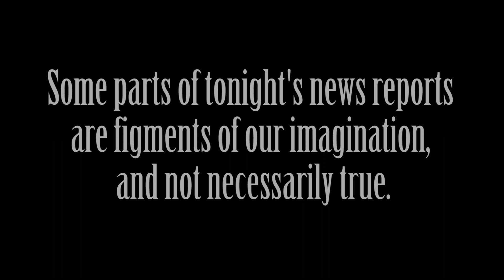WWE NEWS!!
Today at the lounge, Larry and Joe talk quite a bit about wrestling, with John Cena's engagement and the Undertaker's retirement! Also, they discuss a new version of the Webster dictionary, a kangaroo that got angry at a car, new microchip implants, a man who was saved from a subway car, and the release of the Psycho Family documentary!!! Also, those two guys from last time are back.

Fan mail can be sent to:
Uncle Larry